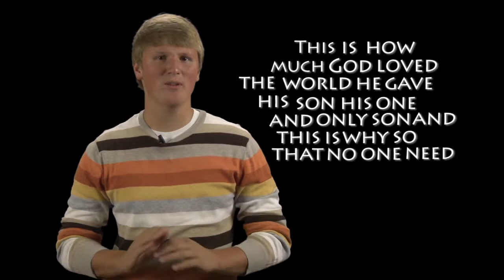Love Unconditional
Real love doesn't place conditions. It loves by choice. This kind of love is hard to find, but God loves us in this way.